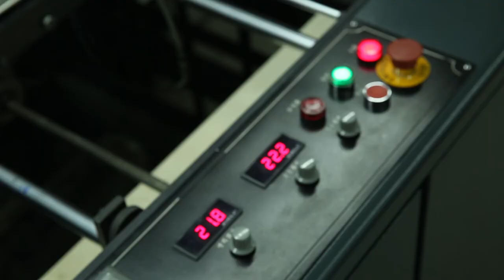Video Background Stock Footage Free ( hd real shot printing workshop workshop equipment )